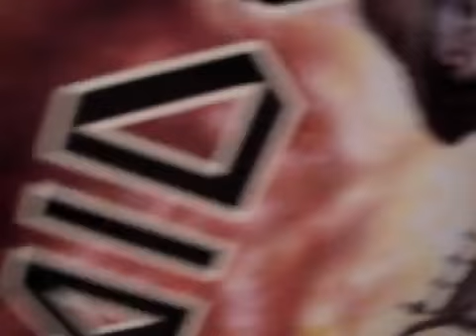My Beer Collection v.3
Mainteant j'ai 101 bières, qui viennent de: Suisse, France, Belgique, Czech, Finlande, Angleterre et ailleurs..

J'arrête ma collection, parceque j'ai plus de place...

Now I have 101 beers, from; Swiss, France, Belgium, Czech, Finlande, England and more..

I stop my collection here, because I don't have more place..

Song: Drowning Pool - Bodies